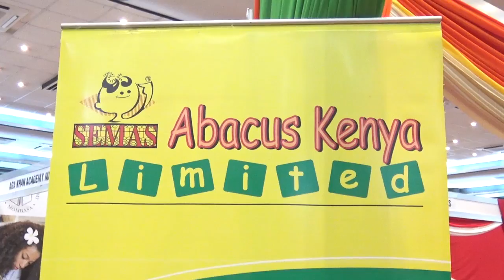KEPSA 2nd Private Schools Expo Sarit centre Abacus Kenya ltd